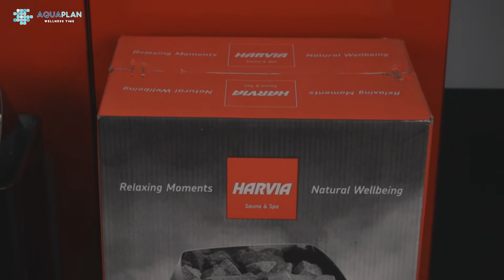Sauna pec Harvia KIP Trendi - AQUAPLAN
Za vise informacija:

Harvia električne peći za saunu kombinuju minimalistički skandinavski dizajn i finsko umeće sa jednostavnom instalacijom i upravljanjem. Ovaj model peći je potrebno kontrolisati posebnom komandom.